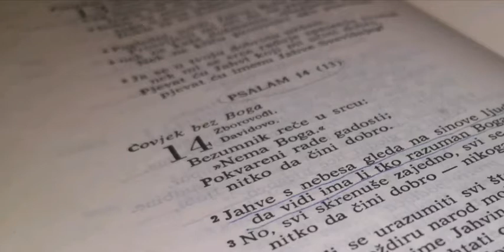Psalam 14. - Čovjek bez Boga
PSALAM 14 (13)
Čovjek bez Boga
1Zborovođi.
Davidov

Bezumnik reče u srcu:
»Nema Boga.«Pokvareni rade gadosti;
nitko da čini dobro.

2Jahve s nebesa gleda na sinove ljudske
da vidi ima li tko razuman Boga da traži.
3No, svi skrenuše zajedno, svi se pokvariše:
nitko da čini dobro – nikoga nema.

4Neće li se urazumiti svi što bezakonje čine,
koji proždiru narod moj kao da jedu kruha?
Ne zazivlju ime Jahvino:
5jednom će drhtati od straha,
jer je Bog s rodom pravednim.
6Želite razbiti nakane ubogog:
Jahve je utočište njegovo.

7O neka dođe sa Siona spas Izraelu!
Kad Jahve promijeni udes naroda svoga,
klicat će Jakov, radovat’ se Izrael.